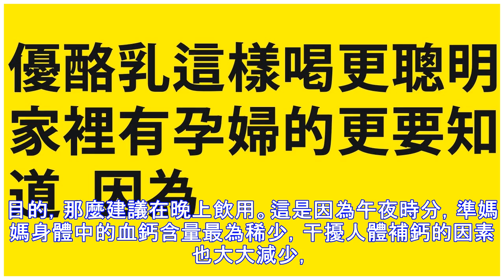優酪乳這樣喝更聰明，家裡有孕婦的更要知道，因為.......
加入好友，分享好文給親朋好友！ -- 優酪乳的受歡迎度甚至超過的了牛奶，優酪乳不僅美味，而且營養價值高。優酪乳經發酵後，乳中的脂肪酸可比原料奶增加2倍，這些變化使優酪乳更易消化和吸收，各種營養素的利用率得以提高。那麼，孕婦什麼時候喝優酪乳好?喝優酪乳會有哪些好處呢?孕婦喝優酪乳的好處維護腸道菌群：在我們腸道中寄生著多種細菌，其數量不計其數，但並不是所有的細菌都是有害的。比如益生菌，它就是保護我們腸道健康的其中一種健康菌群，因此在平時多喝優酪乳，其所含有的益生菌等有益菌群可以形成生物屏障，抑製有害菌對腸道的入侵。促進消化：有消化不良的女性，在平時就可以適量喝優酪乳，它能夠促進胃液分泌，從而達到提高食欲以及加強消化的功效。防癌：在優酪乳中含有大量的乳酸菌，這種物質不僅僅可以維護腸道的正常功能，同時它還具有減少某些致癌物質的功效，從而達到防癌的功效。 防止便秘：很多女性都存在便秘的情況，你可能不...